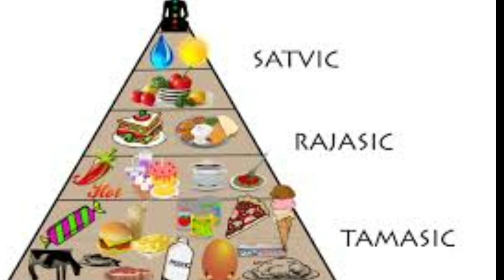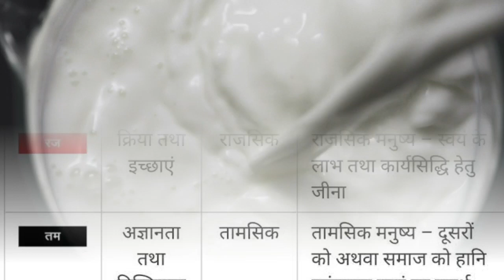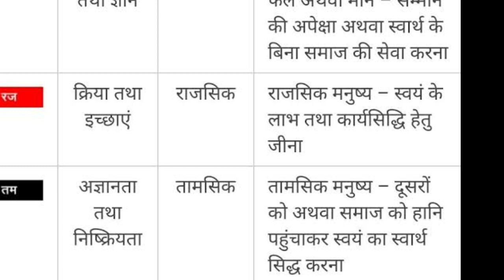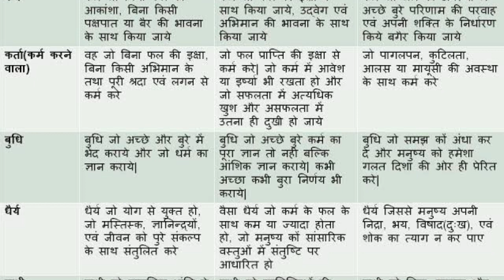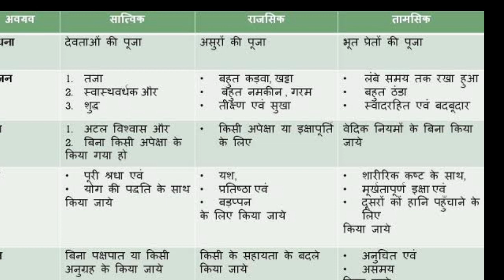♦️ लहसुन प्याज खाने के बाद करते हैं हनुमान जी की पूजा यह वीडियो जरूर देखें♦️